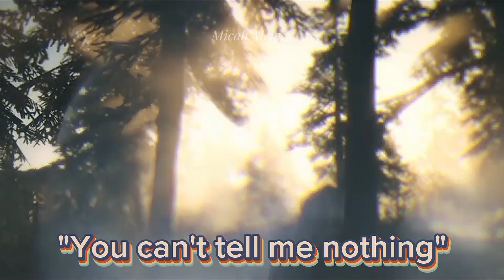Van Der Linde Gang - Old town road - (Music Video) RDR2